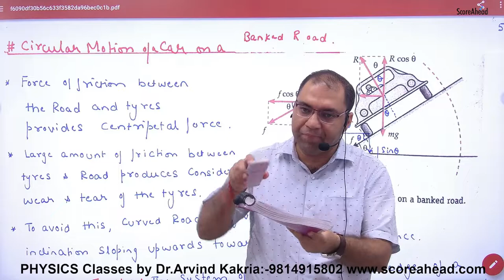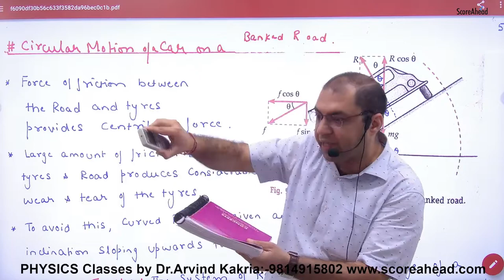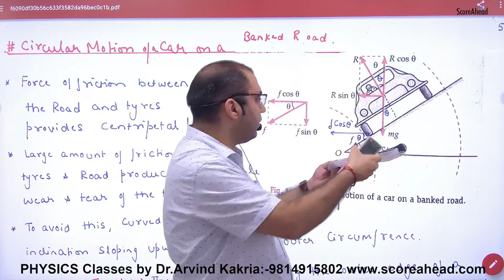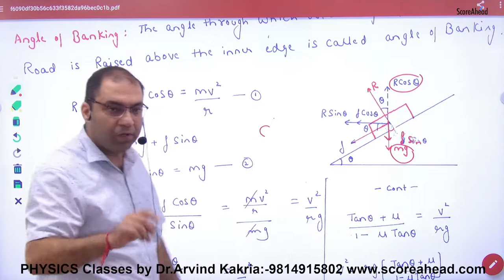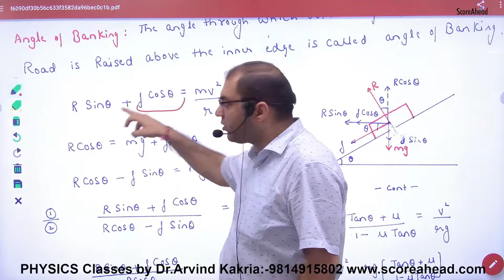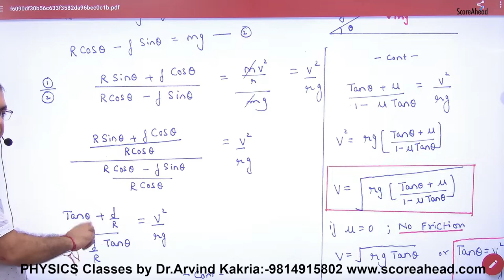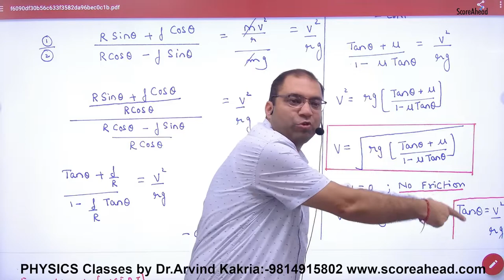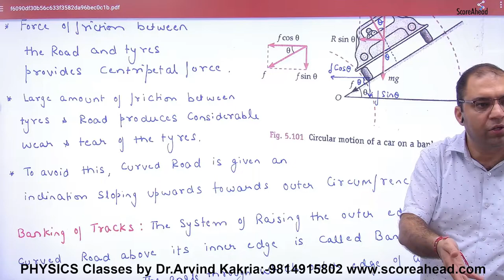1 Circular Motion of a car in banked road